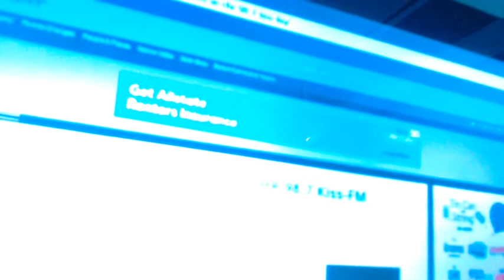98.7 KELI San Angelo Flips 2 Pop Kiss FM